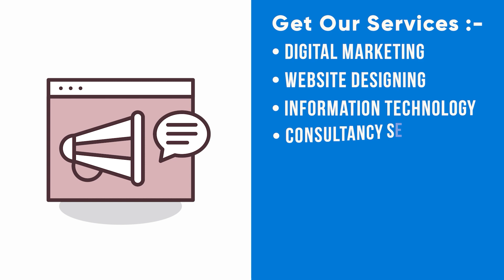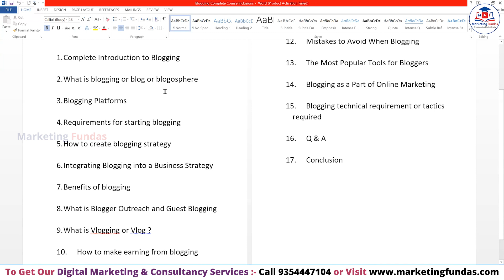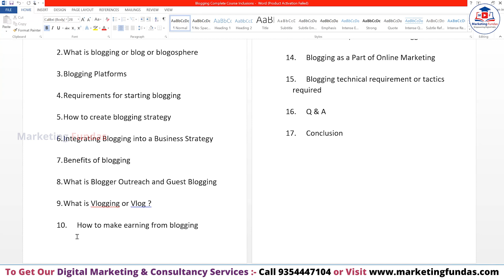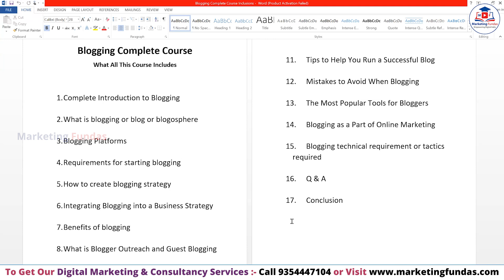What is Blogging in Hindi | Introduction To Blogging Complete Guide | Blogging Tutorial for Beginner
Blogging seekhe free mai aur aur ye blogging kaa complete course aapko A to Z knowledge dega and issko implement karkai apna career aur business dono grow karsakte hai.